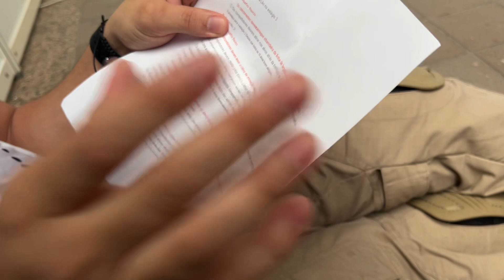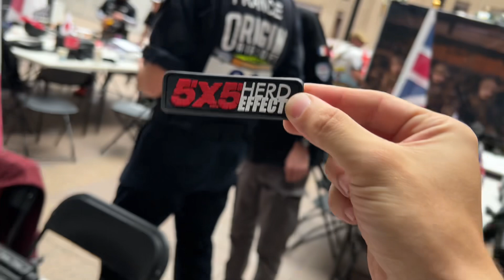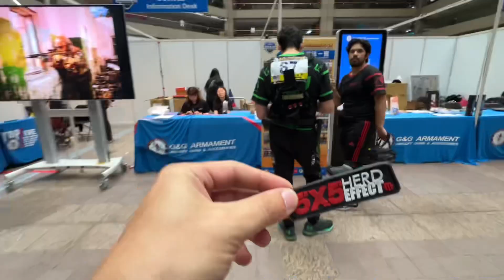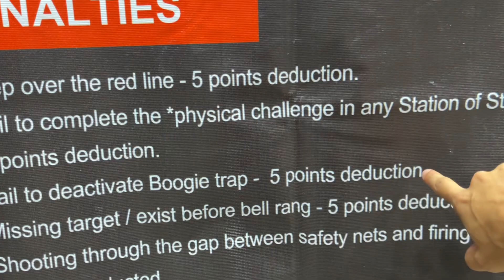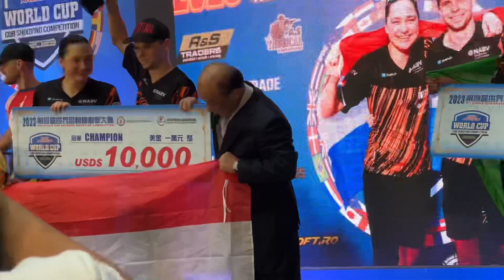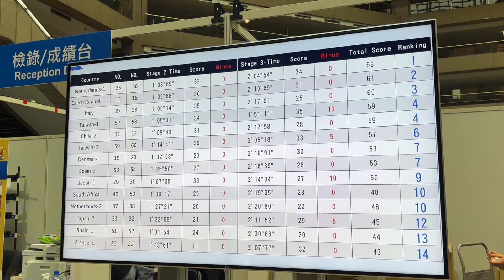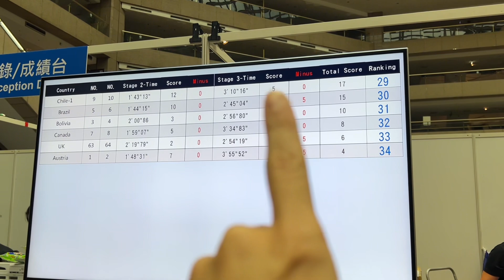G&G World Cup - A PROVA FINAL | Premiação em Dollar!